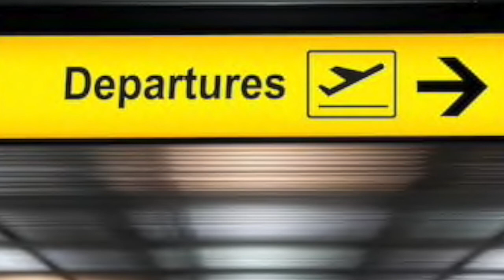Most Emotional Music Ever: Departure by Richard Canavan (Audiomachine)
Song: Departure
Composer: Richard Canavan
By: Audiomachine
Album: Piano Premonitions: Parallels (2017)
Genre: Emotional